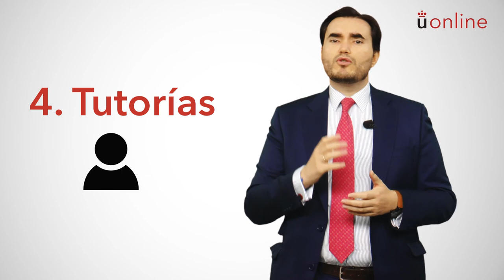Derecho Mercantil II. Presentación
Grado en Derecho - Derecho Mercantil II. Presentación